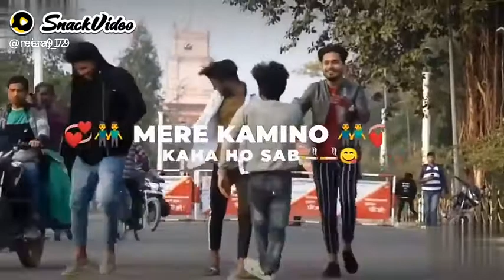Yar bhai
raja gokhale dj: